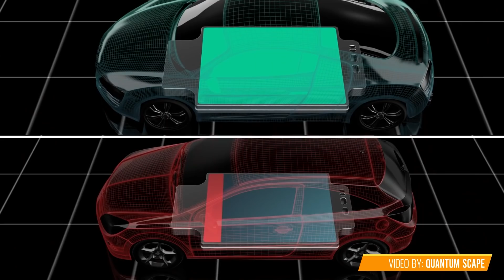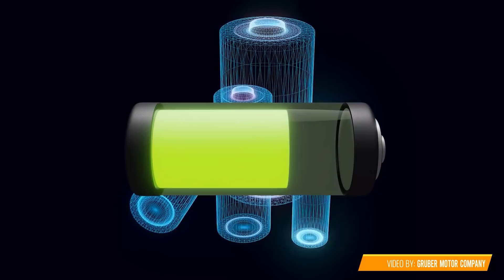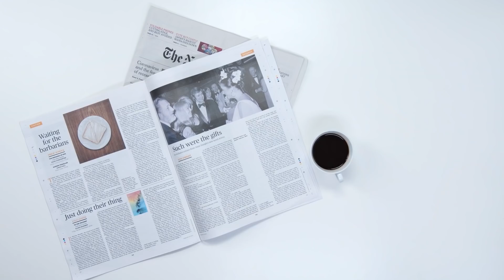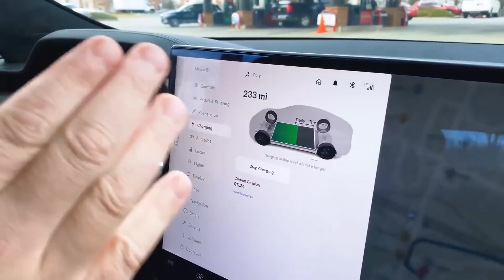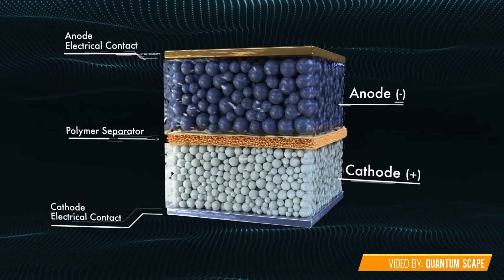SANDY MUNRO: Are Solid State EV Batteries Too Late?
Sandy Munro talk about whether or not the solid state batteries are going to be too late to the game of electric car charging and EV battery tech even with the latest achievements by the solid state battery development leader QuantumScape.